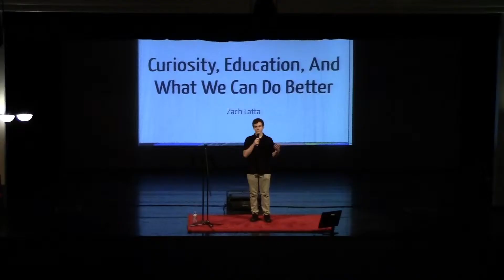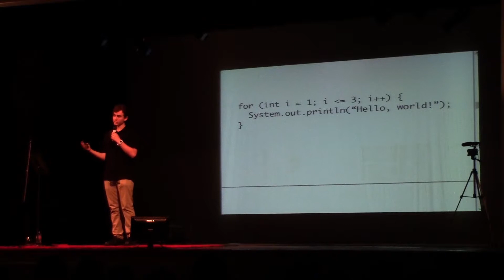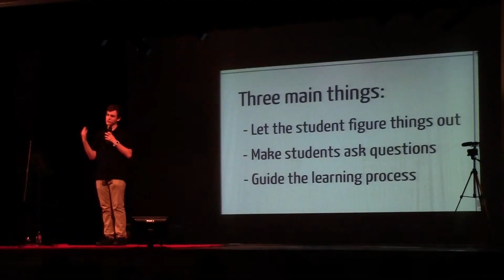Curiosity, Education, and What We Can Do Better: Zach Latta at TEDxYouth@PalisadesCharterHighSchool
Zach Latta is an entrepreneur, software developer, and high school
student. Founder of hackEDU, a nonprofit organization that
provides students resources to start computer science programs at their high schools. He is a developer of Football Heroes, a popular mobile game with over 900,000 downloads and has been featured by Apple multiple times. He is an avid participant and organizer of hackathons, an advocate for cryptocurrencies, and a believer in education reform.